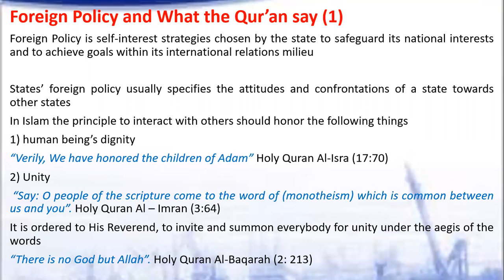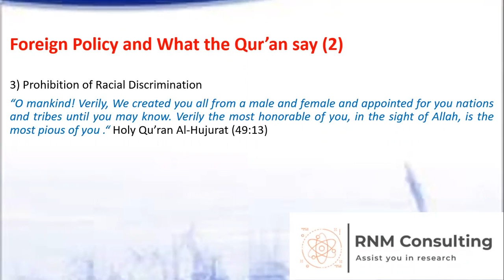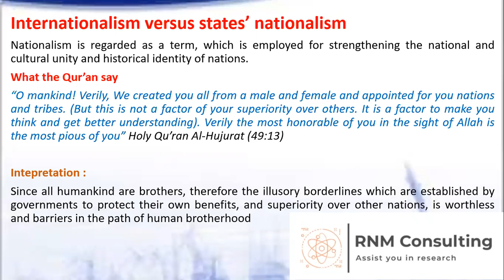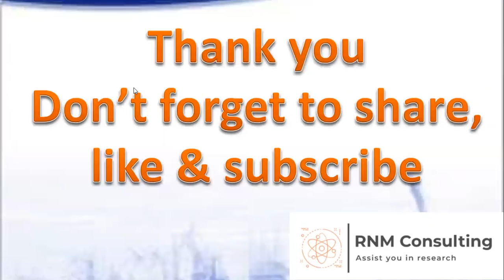Fiscal Policy in Islam